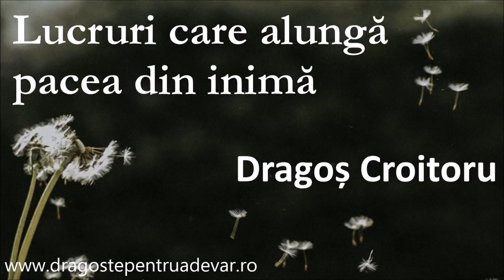Dragoș Croitoru - Lucruri care alungă pacea din inimă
Biserica Penticostală Emanuel Burdujeni
Dragoste pentru Adevăr